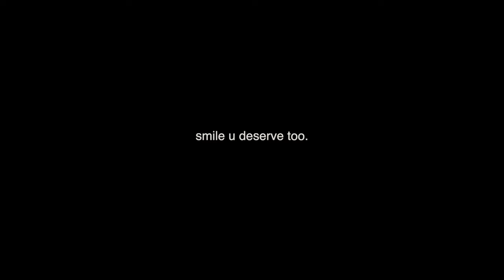how to grow on youtube with vlogging in 2024?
before u ask YES go start tht youtube.